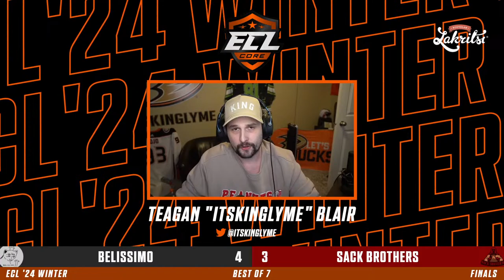ECL '24: Winter - Core Finals | Belissimo vs. SACK BROTHERS [6v6] [Games 4-7] [BO7] [EN]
Welcome to NHL 6v6 Esports. The European Championship League on SportsGamer features the best 6v6 teams competing for a 23k prize pool and the title of best team in Europe. Tonight's broadcast will feature some of the best teams in the game. Commentary in English.